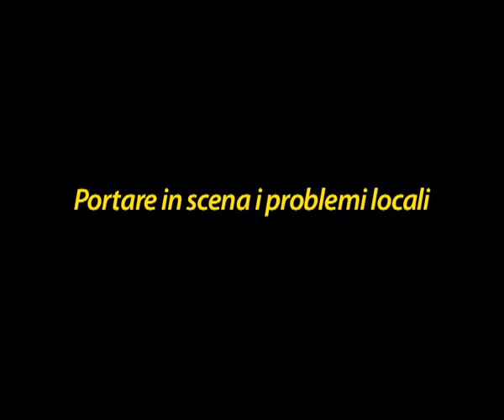Forum Theatre and Dance in Kenya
This project took place in Nairobi with youngsters from the suburbs and those working with street kids. During 6 days participants were involved in dance and forum theatre trainings. The video shows the final production. The project was financed by the British Arts Council and made possible thanks to Saju Hari from the Akram Khan Company (London)
2 scenes:  1) Malaria positive is about prejudices that allow Aids to grow 2) in gold we trust is about the omnipotence of priests accusing anybody unenthusiastic of being possessed by the devil. People have to give all their money if they want to gain heaven and have peace in their quarter. Women have to go to the pastors house so that he can make deep miracles into their body

Questo progetto si è svolto a Nairobi con i giovani delle periferie e operatori sociali che lavorano con i ragazzi di strada. Durante 6 giorni i giovani hanno partecipato a formazioni di danza e teatro forum. Il video mostra lo spettacolo finale che poi è andato a girare nei quartieri. Il progetto fu finanziato dal British Arts Council e reso possibile grazie a Saju Hari della Akram Khan Company (Londra).
Le scene mostrano 1) i pregiudizi che permettono a lAids di svilupparsi 2) lonnipotenza dei preti che accusano chiunque si oppone a loro di essere demonio. La gente terrorizzata gli deve dare TUTTO e le donne devono andare a la casa del prete finché costui possa fare miracoli profondi nel loro corpo